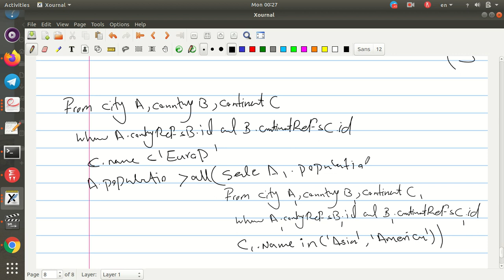Introduction to Database concepts by Mohammad Hossein Khoshechin Part 14 final part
Introduction to Database concepts and relational model by Mohammad Hossein Khoshechin Part 14 and final part
کلاس حل تمرین و کمک آموزشی محمد حسین خوشه چین برای درس پایگاه داده منتشر شده در دی ماه 1398 .